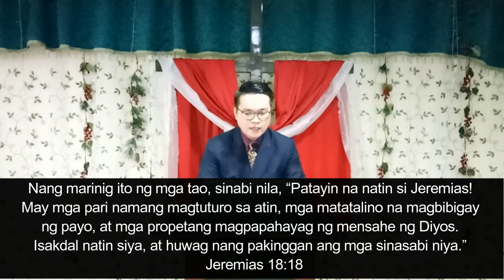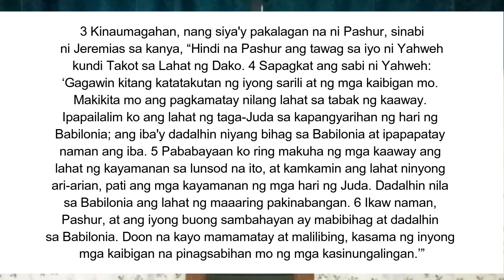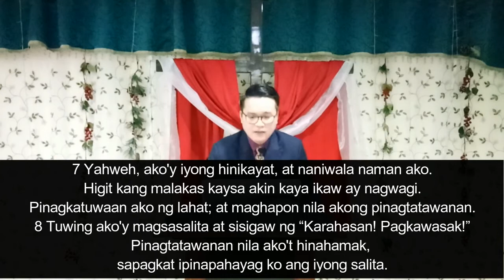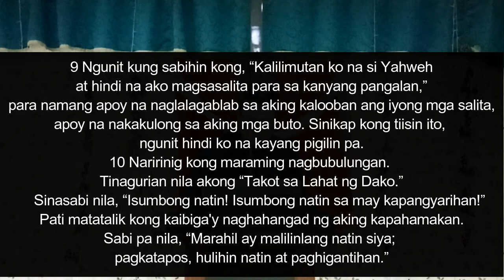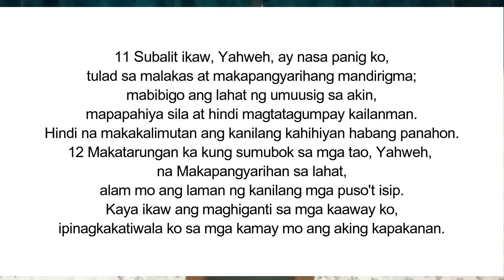Rise Above Discouragement